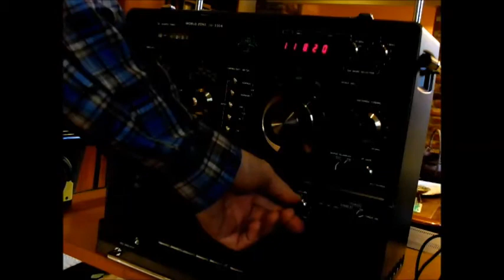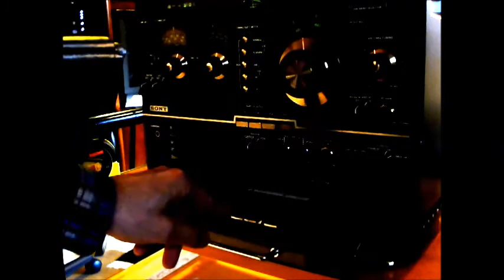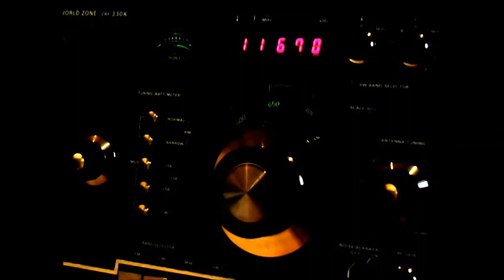SONY CRF 330K For Sale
SONY CRF-330K For Sale -- the King of Radios. Don't Miss This Opportunity!